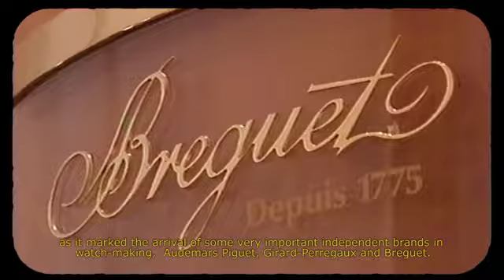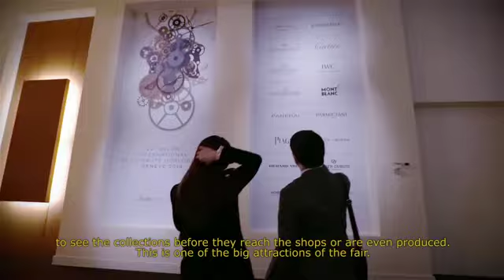The Salon International de la Haute Horlogerie celebrates its 25th year!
SIHH 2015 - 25 years of magic.